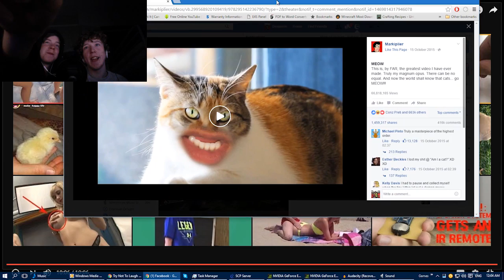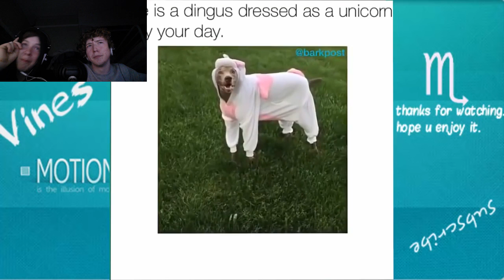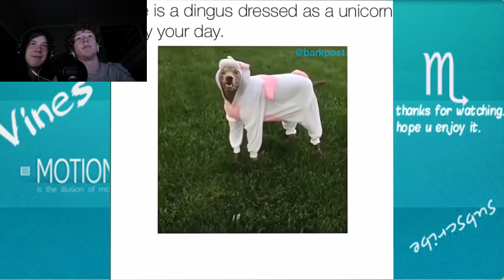Funny Animals|#2 Try not to Laugh Challenge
Hey guys Jamin here and welcome back to another Episodes of the Try not the laugh challenge with my brother. This time we laugh at cats. Don't judge us!!

Links:
Next Episode: Coming Soon!